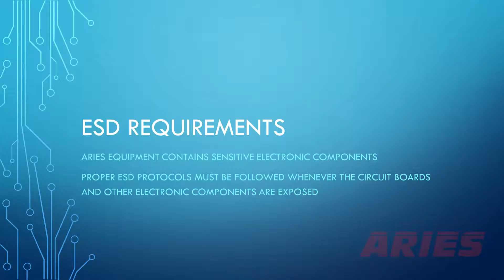ST930 Camera Troubleshooting - Out of Focus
This technical training video presents instructions for troubleshooting Aries’ camera model ST930.